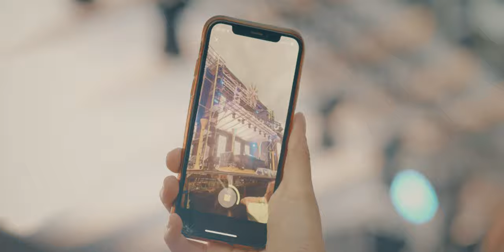RELEVATEZ FESTIVAL 2022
Take us back to RELEVATEZ 2022! This year we celebrated the rise of a new empire. Switzerlands first 2-DAY Openair Harddance Festival is born! Relive the moments and dive into the rave!

Tickets for RELEVATEZ 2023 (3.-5. August 2023) are on sale NOW exclusively

Tracklist:
01: HEADHUNTERZ - TIME TO DANCE AGAIN
02: MøDZE - BOOSTER
03: JEBROER - KIND EINES TEUFELS
04: ANIME & MC LIVID - WHAT WE LIVE FOR

Film Team:
Jannik Berger
Nicolas Frésard
Sandro Schmoker
Pascal von Känel
Silvan Brändli